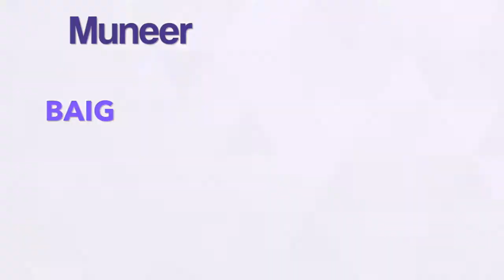Transportation | Muneer Baig for Chairman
I’m running for Chairman of the Prince William County Board of Supervisors. I am asking you to vote on November 5th.  Support me in improving our public transportation in Prince William county!

Vote for One Prince William;
MuneerBaig.com